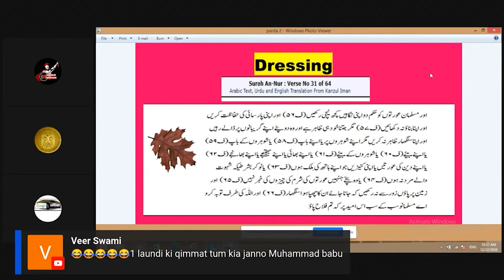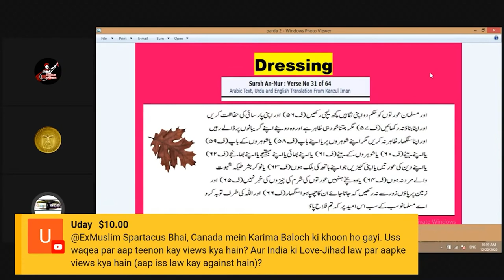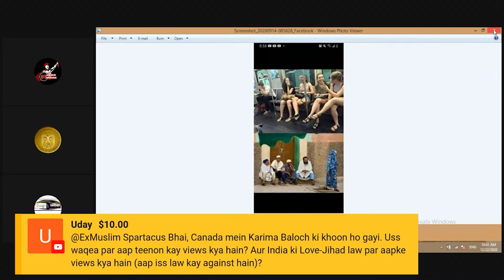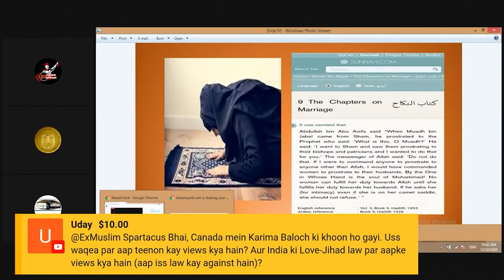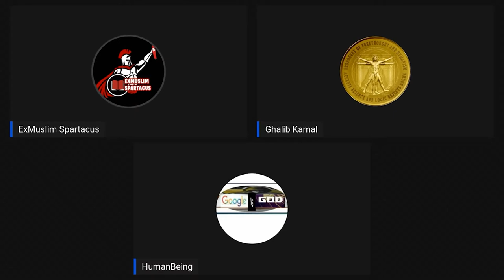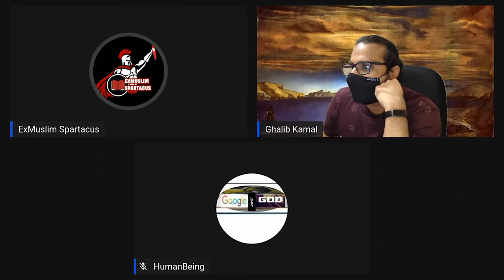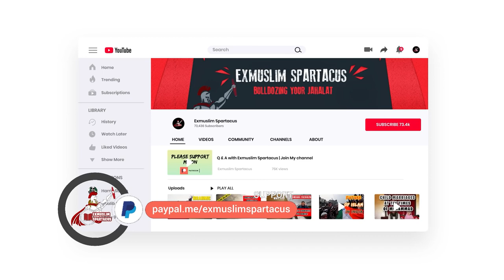Parda Hijab Larkiyo Ko Protection Deta hai A reply#ExMuslim Spartacus#hijab girl#इस्लाम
CREDIT/original -- ExMuslim Spartacus

Description
Victim of Islam. Pakistani Ex Muslim Atheist.

Pakistan on Ghazwa_e_Hind@ExMuslim Spartacus#zaid hamid इस्लाम छोड़ो इंसानियत अपनाओ